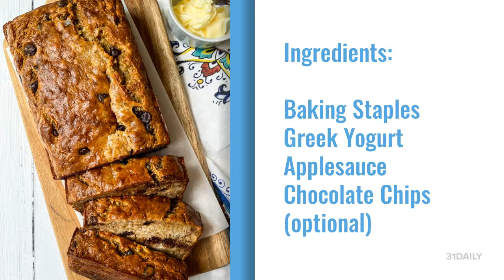Greek Yogurt Banana Bread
This Greek Yogurt Banana Bread recipe is moist and sweet, and creamy. A perfect balance of ripe bananas, creamy yogurt, and vanilla. Made even sweeter with a dash of chocolate chips. A lower fat, healthier easy banana bread recipe.